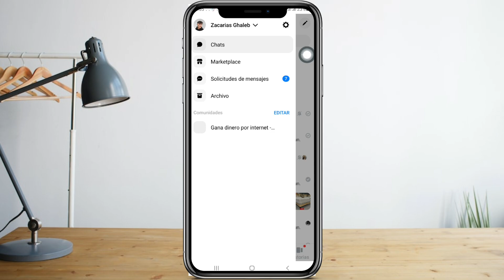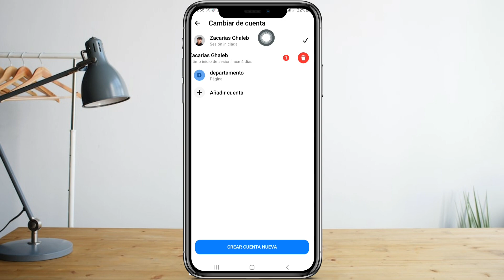Como Eliminar Múltiples Cuentas En Messenger